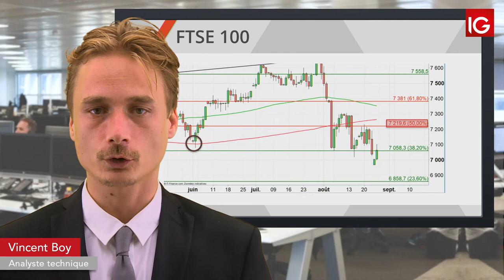Bourse - FTSE, profite de la Chine et de la baisse de la Livre - IG 27.08.2019